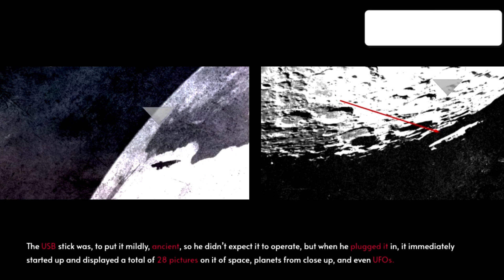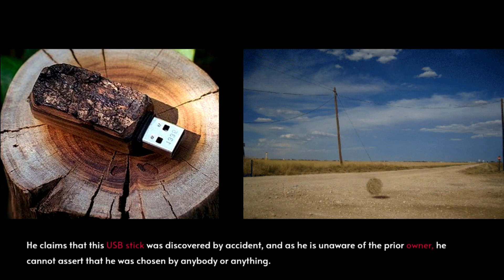UFO Photos And Documents - Man Found A Memory Card in Area 51 - Dark Facts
The man found a memory card in Area 51 containing many UFO photos and documents.